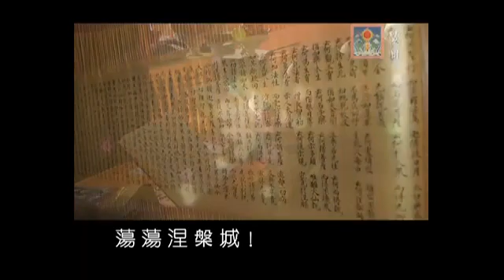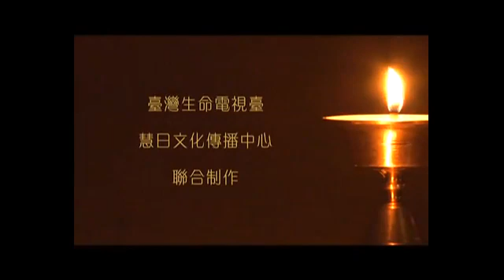37 三宝歌 海涛法师 ●、传喜法师